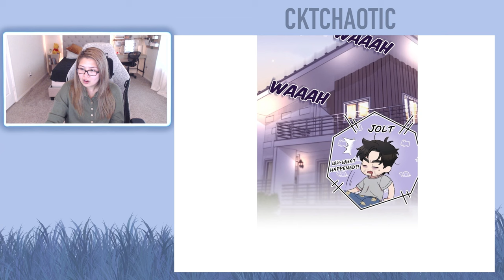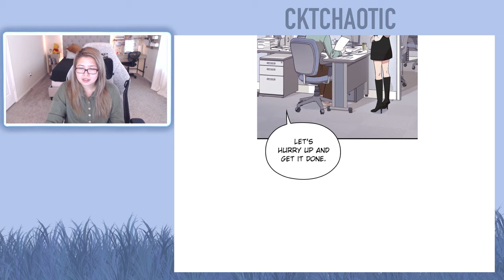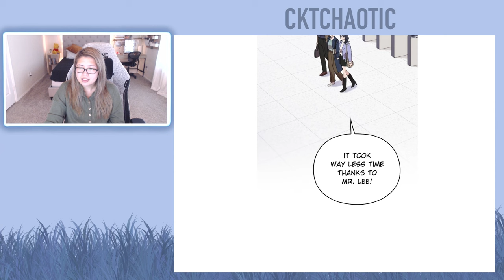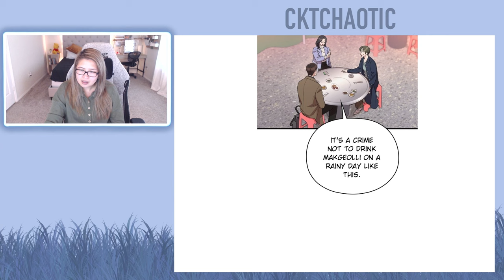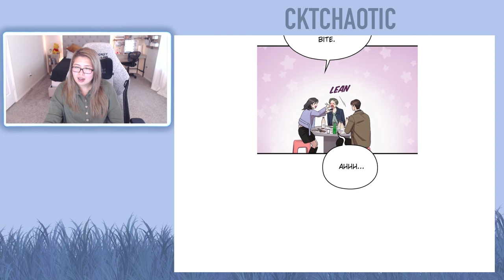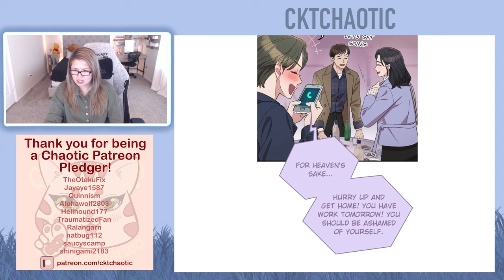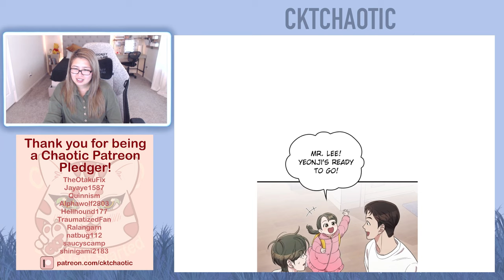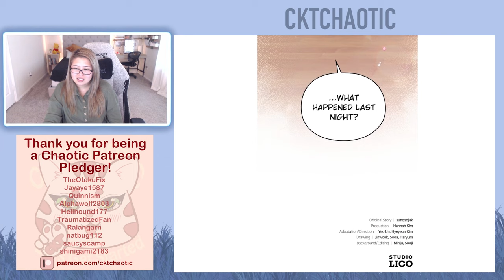Marry My Husband Spin-Off #3 - Webtoon Full Read/Reaction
This is a Spin-Off Read for Marry My Husband.